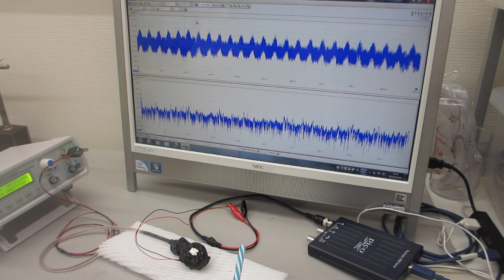ポリイミドフィルムに鉄めっきを行った部材を利用した超音波プローブーー目的に合わせた、オリジナル超音波プローブ（振動・音圧測定用、発振制御用、両用タイプ）の製造開発技術